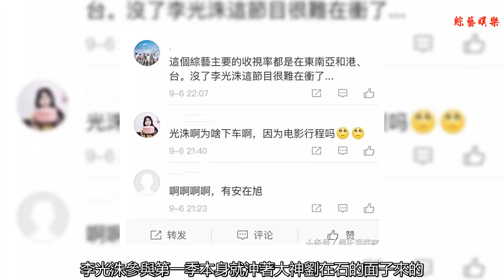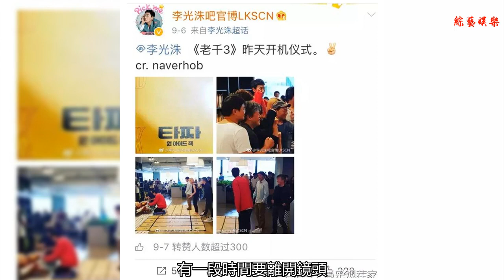因頂替top男一無暇分身，李光洙從大勢綜藝下車引觀眾不舍！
谢谢！
    近日，韓媒那邊傳來消息，大勢節目《犯人就是你》在收獲了第一季良好的口碑后，第二季的拍攝也提上日程。不過遺憾的是，前一季的固定班底成員李光洙已經明確了不再參與第二季的制作，從該節目中下車。
    此消息一說，引來了很多網友的討論，大家表示李光洙是節目中的搞笑擔當，失去了他，這個節目肯定少了很多樂趣，再加上我們的長頸鹿為節目做出了很大的奉獻，怎么能說不參與就不參與了！
    對此有知情人透露，李光洙參與第一季本身就沖著大神劉在石的面子來的，他為第一季的節目造勢，現在效果已經達到，況且李光洙本身有《running man》這檔固定班底的節目需要他投入巨大的精力，再加上李光洙想繼續踏實演戲，精力有限，所以選擇從《犯人就是你》第二季下車。
    這一說法得到了很多人的支持，據悉，李光洙前幾日在新電影《老千3》的開機儀式上亮相，和主創們一起說說笑笑。看來我們的長頸鹿目前要拍攝這部連續電影了，有一段時間要離開鏡頭，專心演戲了。
    電影《老千》系列的男主角本來由bigband成員TOP來擔任的，不過目前TOP正在服兵役，而且經歷了丑聞事件，顯然不適合在擔任男一號這一重任，所以李光洙跑來救場，參與《老千3》的制作，估計是檔期沖突，所以從大勢綜藝下車。
    回顧李光洙的演藝生涯，這一路走的也是不容易，本來就不是韓國民眾心中花美男長相的李光洙，一開始只能飾演搞笑人物，通過扮丑來博得關注。好不容易成為跑男固定成員，也是綜藝中受欺負的存在，好在光洙踏實學習搞笑技能，努力融入綜藝，所以在經歷一段時間后，也逐漸獲得了很多觀眾的認可。
    然后李光洙順利找到自己在綜藝中的定位，他不可能和同齡的宋仲基這類花美男相比，所以只能另辟蹊徑，靠被欺負賣慘來獲得同情，再定義為背叛者娛樂大家，成功成為跑男中不可或缺的一名成員。
    轉眼間，跑男已經播出了8年時間，李光洙從這個節目中收獲頗多，同樣，他也給跑男帶來了很多精彩表現，現在的李光洙被稱是亞洲王子，也是因為在綜藝中的良好展現讓亞洲地域的很多觀眾都成為了他的粉絲。
    期間，李光洙也沒有放棄自己所喜愛的本職職業，一直嘗試不同的角色飾演，通過多年的努力，李光洙的演技也得到鍛煉，雖然還不足以和一線演員媲美，不過也是實力級別的。所以這次李光洙參與《老千3》也是想給自己一個機會，多拓寬戲路。
    喜歡李光洙的朋友們也不要為他從綜藝下車所遺憾，畢竟我們的長頸鹿還有跑男啊，喜歡他的朋友們可以從每周日的跑男中看到自家偶像的身影。能每周給觀眾帶來歡笑，我們的長頸鹿真是讓人喜愛，你們喜歡這位韓國綜藝明星嗎？歡迎大家在評論區留下你們對李光洙的看法。